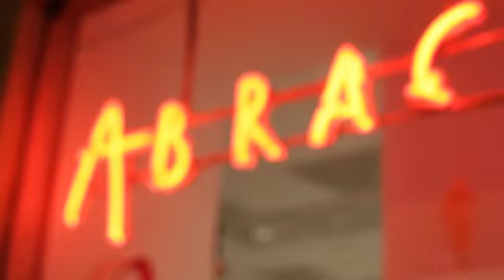Abraço Monte Velho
A simplicidade de um gesto, como o abraço, ganha novos contornos pela mão de Filipa Pais Rodrigues, designer de papel. O papel dá forma ao abraço que envolve o vinho, Monte Velho, criando assim uma intima ligação entre ambos. O acto sedutor de oferecer um vinho com um gesto de companheirismo é assim enfatizado com Um Abraço de papel.

O Esporão é uma empresa portuguesa nascida da vontade incondicional de fazer os melhores vinhos, vontade essa alargada a outros produtos, como o azeite. Com presença no Alentejo, na Herdade do Esporão, e no Douro, na Quinta dos Murças, com Enoturismo em ambos os locais, procura “fazer os melhores produtos que a Natureza proporciona, de modo responsável e inspirador.